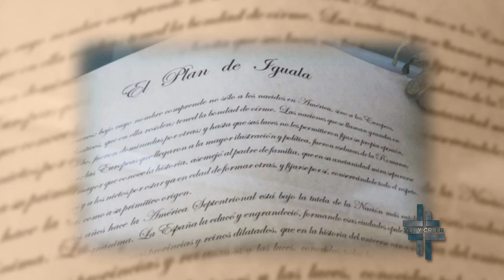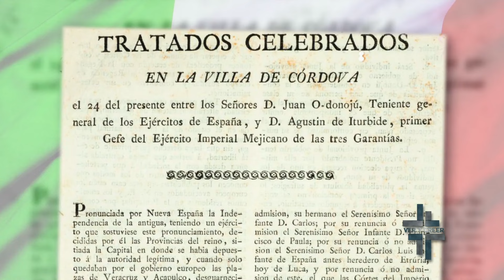México Independiente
¿Cuál fue el papel de la Iglesia en la independencia de México? ¿Porqué dos sacerdotes estuvieron involucrados en ese grito de la independencia?acompáñanos y descubrámoslo con el historiador Hugo Cuellar.